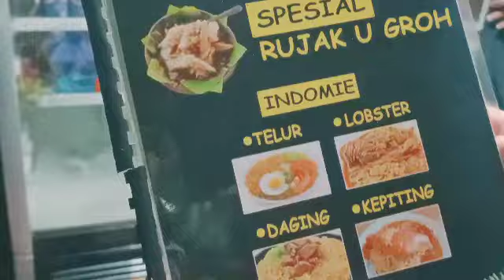Batok kelapa dan batang kelapa bisa dimakan di Aceh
Dahulu di Aceh batok kelapa muda diiris-iris dipadu dengan jeruk nipis dan cuka kemudian disantap dipematang sawah, rasanya gurih dan menyegarkan. Kini batok kelapa itu telah dimodifikasi dengan bumbu lainnya seperti gula aren, kacang tanah dan buah kawista (di Aceh disebut buah Batok) sehingga seperti rujak. Bahkan di warung satu ini (Pondok Kuta Cut), bahan utama rujak tidak hanya batok kelapa muda saja namun ditambah juga dengan batang kelapa yang muda. Penasaran gimana wujud rujaknya, tonton video ini ya teman-teman, di jamin nambah wawasan.

Alamat warung : Jl. Teuku Hasan di Bakoi, Gampong Bakoi Kuta Baro - Aceh Besar
Jam Buka : setiap hari sampai jam 6 sore (khusus rujak baru ada jam 2 siang)